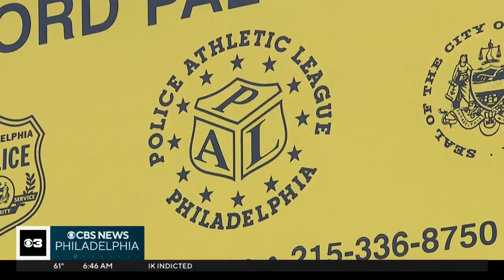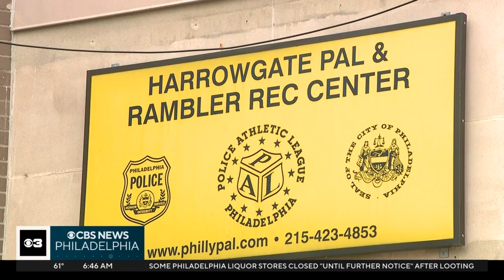Philadelphia Police Athletic League working hard to keep kids active and off the streets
A former PAL kid now working at the same center that kept him safe details the benefits of the program to CBS News Philadelphia's Wakisha Bailey in this week's Focusing on the Future.